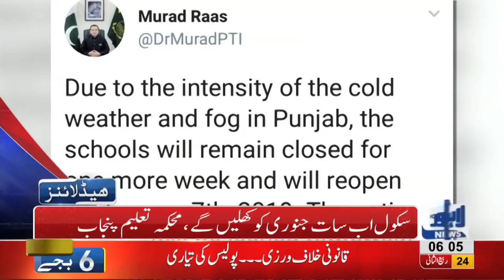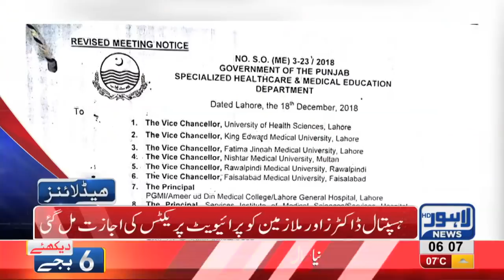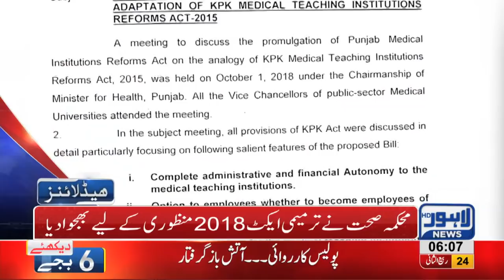06 AM Headlines Lahore News HD – 01st January 2019